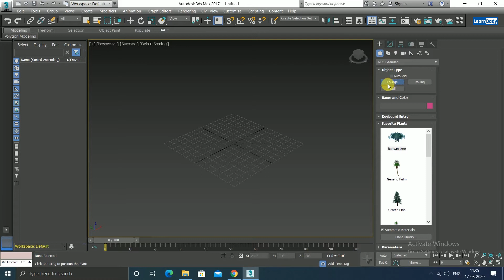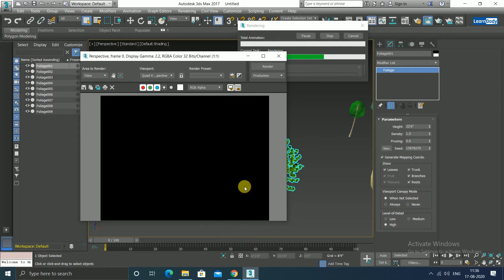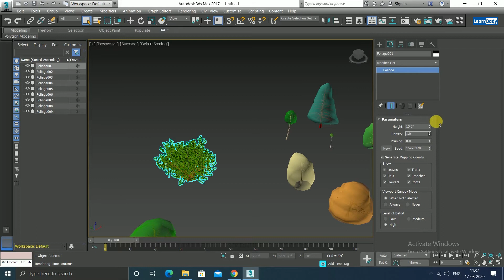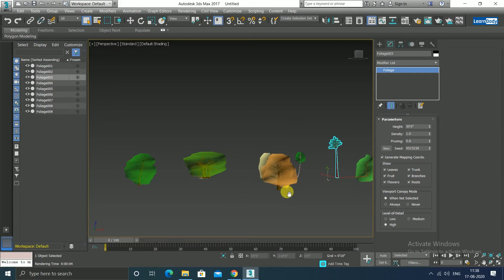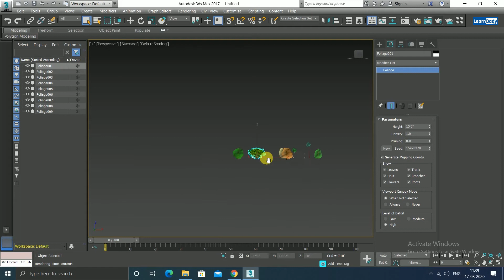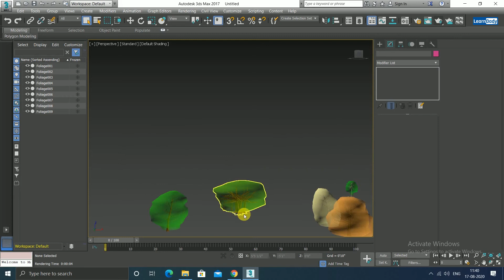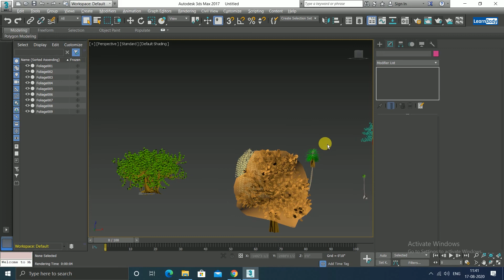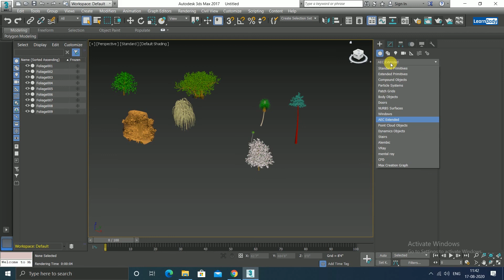how to use Trees in 3ds max | 3DS Max Tutorial in Hindi For Beginners| Excellence Technology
This video will cover : How to use trees in 3ds Max , User Interface and Workbench in 3ds Max and Other Setting . we are making 3DS Max  tutorial in Hindi for beginners  Do not miss even a single video.we also offers online and offline trainings for Autocad , Solidworks , Catia, CNC Programming , CAD-CAM ,Revit, staadpro , 3ds max , primavera and many more other courses.

Other Queries we have solved:
1). 3DS Max 2D tutorial in Hindi
 2). 3DS Max tutorial
3). 3DS Max tutorial
4). 3DS Max tutorial full course
5). 3DS Max Tutorial for beginners 1
6). 3DS Max tutorial in telugu.
7). 3DS Max for beginners in hindi
8). 3DS Max tutorial for beginners
9). 3DS Max 2020
10). 3DS Max rendering
11). 3DS Max tutorial in Hindi
12). 3DS Max in Hindi
13). 3DS Max tutorial
15). 3DS Max tutorial in Hindi
16). 3DS Max for civil engineering
17). 3DS Max training in chandigarh and mohali
18).3DS Max tutorial in Hindi
19). Excellence Technology
20). 3DS Max Basic Introduction
21). User Interface in 3DS Max
22). Workbench in 3DS Max
23). Settings in 3DS Max

WhatsApp for Online  Project Based Training : 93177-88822